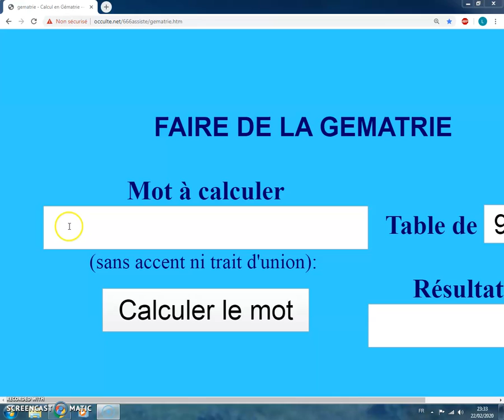LE 3 MARS 2020 LE VAISSEAU CONDOR DE GAIA AIDE 2016